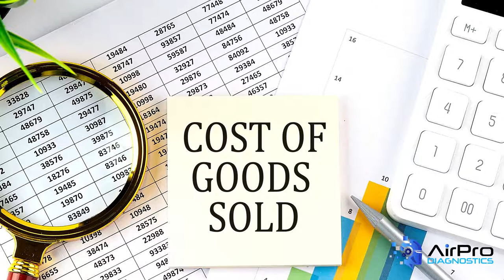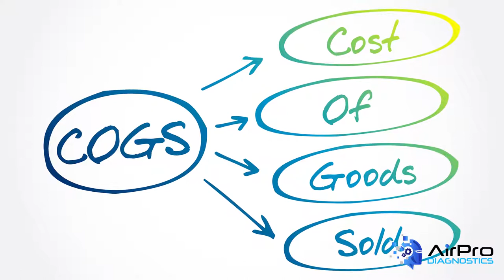Creating a P&L Statement, Part 1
BodyShop Business Editor Jason Stahl discusses why it’s important to set up a profit and loss or P&L statement for your auto body shop from the BodyShop Business AirPro Diagnostics Collision Garage at Babcox Media.